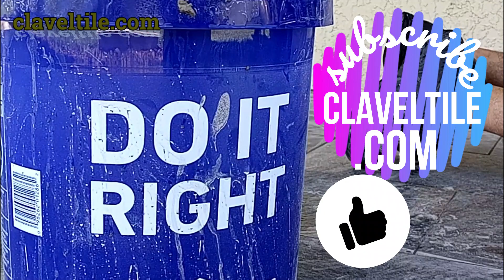OUTdoor LIVING PATIO FLOOR 👍👌👌 🛠️🛠️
Servicing the Orlando Area, Winter Garden, Windermere, Ocoee, Clermont, Minneola, Apopka, Altamonte springs, Maitland, Winter Park

Hello everyone,
Summer is here🕶️🕶️ and it is time to enjoy the outdoors. Take a look at this great tile floor patio. A( 12x24  )stone look porcelain tile has been used with a (3x6) bullnose to give a beautiful💢 finishing touch.